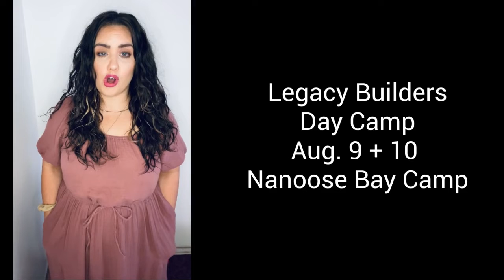July 24 Weekly updates